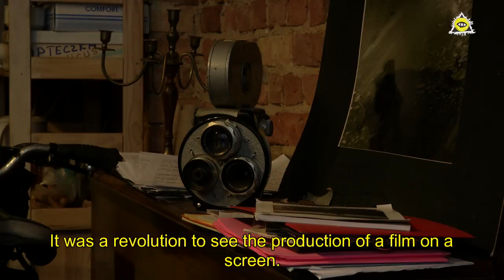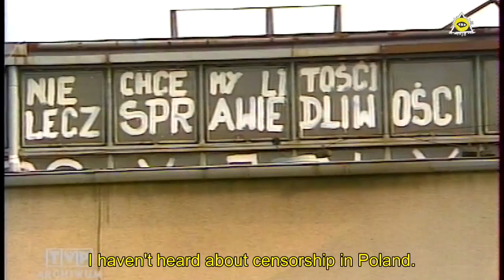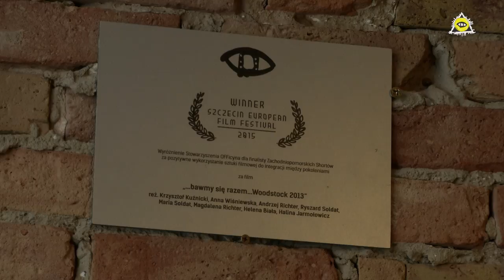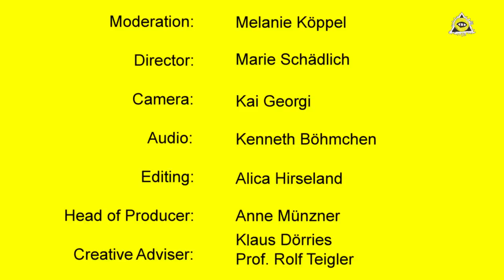Jacek Kaminski - The Faces of West Pomeranian Cinema@SEFF2016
We met the Sczcecin legend Jazek Kaminski and had a little talk with him. It was great to talk somebody who knew's the TV business way longer than we do.